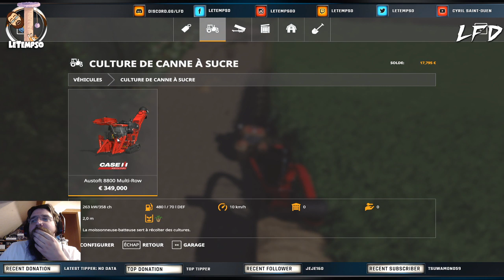🔶 WORLD OF FARM 🔶 FARMING 🔶LA PREMIERE RECOLTE